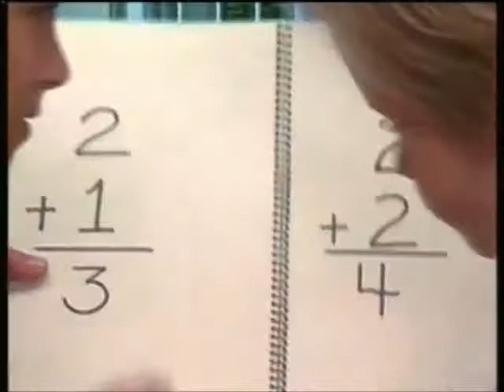avoir un ami - chanson enfantine.wmv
de la série le grenier enchanté
visitez pour plus de vidéos, des histoires et des pages à colorier pour les enfants